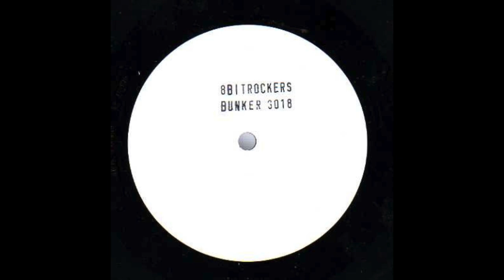8Bit Rockers - Mobile Snowmobile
Sami Liuski, the man behind the neo-electro act 8 Bit Rockers, grew up in Finland (near the Russian border) during the '80s. Like many youths around the globe during this time, Liuski became fascinated with the bizarre electronic music that accompanied the video games he played on his Texas Instruments and Commodore 64 systems.

After acquiring an Amiga 500, he immersed himself in the Protracker program, learning to compose his own material.

While in high school, his interest in other forms of music increased and he learned guitar and played in a succession of short-lived metal bands. However, his ties to electronic music were never cut.

The recordings Liuski makes as 8 Bit Rockers are actually conceived on more modern equipment, but his neo-electro sound keeps one foot planted firmly in the '80s. In 2000, he released an album's worth of MP3 files in the form of Arcade Hits. It was released through Milk, an MP3 website that Liuski helps run to provide exposure for a number of other electronic artists.

Artist: 8Bit Rockers
Album: Part 2
Tracks:
   A-Side:
      A1. Suffering [5:04]
      A2. Artic Dystopia [4:01]
      A3. AI Love [3:58]
      A4. Riding With My Snowscooter [4:25]
      A5. Under My Skin [3:24]
   B-Side:
      B1. Mit Seiner Komputer [4:19]
      B2. Bubbling Under [4:08]
      B3. Mobile Snowmobile [4:31]
      B4. Women Trouble [5:11]
      B5. Cheesy Effort [2:51]
Total Time: 41:52
Release Date: 2001
Format: Vinyl, 12"
Label: Bunker Records
Catalog #: BUNKER 3018
Genre: Hip Hop
Sub-genre(s): Electro Disco, Neo Electro
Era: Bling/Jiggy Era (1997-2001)